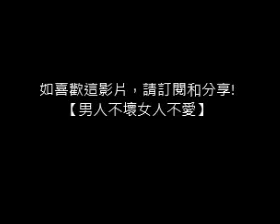車手在民間！一個車手的試鍊